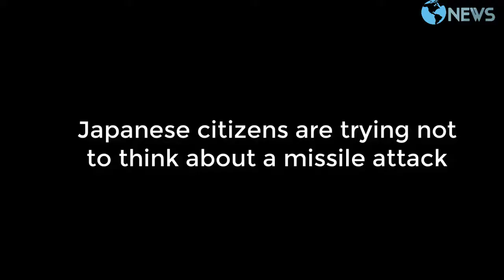North Korea: 'Japan missile was first step in Pacific operation'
North Korea says its firing of a missile over Japan was "the first step" of military operations in the Pacific, signalling plans for more launches.
State media also repeated threats to the US Pacific island of Guam, which it called "an advanced base of invasion".
The missile launched on Tuesday crossed Japan's northern Hokkaido island, triggering public alerts to take cover, before landing in the sea.
The UN Security Council has unanimously condemned North Korea for its actions.
Meeting late on Tuesday in New York, the council called the launch "outrageous", demanding North Korea cease all missile testing.
While the statement said the regime's actions were a threat to all UN member states, it did not threaten new sanctions against Pyongyang.
Russia and China said US military activity in the region was partly to blame for the increase in tensions, and urged negotiations.
Arriving for a visit to Japan, British Prime Minister Theresa May on Wednesday called on China to put more pressure on North Korea, saying that Beijing had a key role in the international response to Pyongyang's "reckless provocation".
North Korea has repeatedly conducted missile launches in recent months, despite being barred from doing so under UN rules.
The latest, a domestically made Hwasong-12, was launched early on Tuesday Korean time from a site near Pyongyang.
It travelled some 2,700km (1,678 miles), at an unusually low height for North Korean missile tests, over Hokkaido before crashing about 1,180km off Japan's eastern coast.
Japan sent out alerts telling people in Hokkaido to take cover. Prime Minister Shinzo Abe later called it "unprecedented, serious and a grave threat".